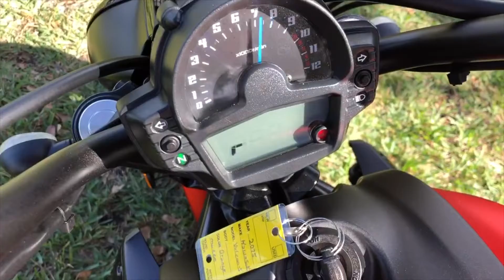2016 KAWASAKI VULCAN S